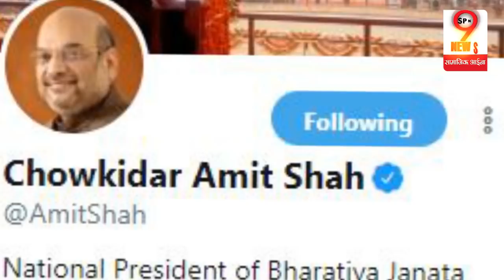LOK SABHA चुनाव के पहले गर्म हुआ राजनीतिक माहौल, अखिलेश बनेंगे अब चायवाला ? | Akhilesh Yadav